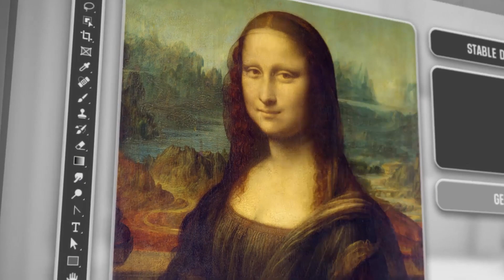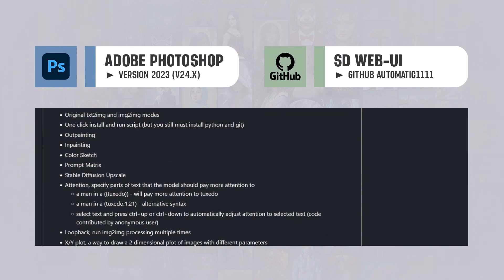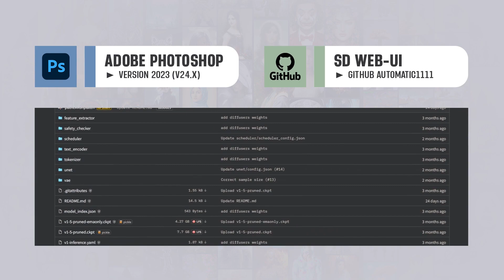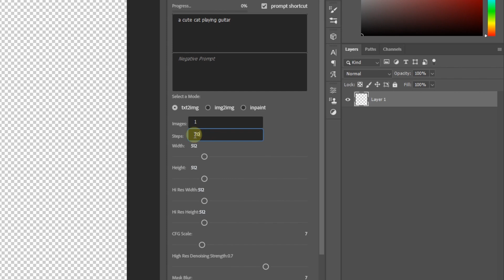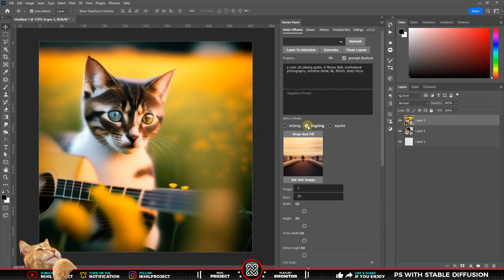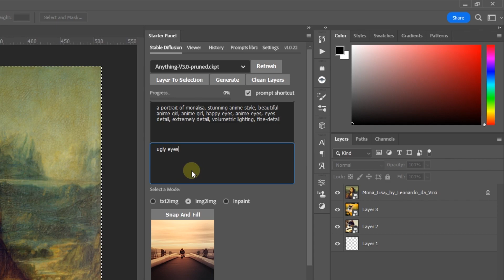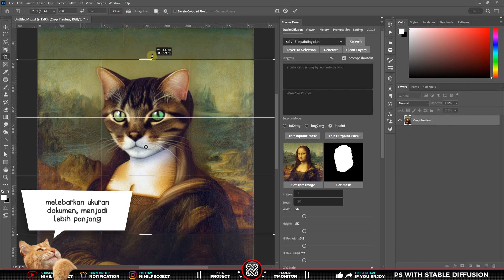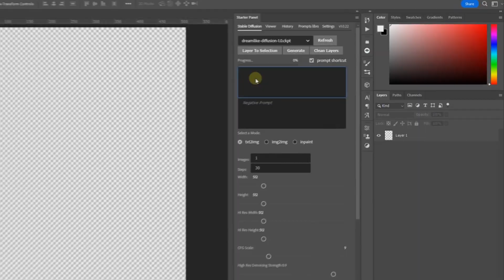Photoshop dengan AI Stable Diffusion sungguh MENAKJUBKAN (dan juga menakutkan)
💬 Video ini menunjukkan cara menggunakan AI Stable Diffusion di Photoshop untuk menyempurnakan gambar Anda dan membuat efek visual yang menakjubkan, Anime Style, Cartoons dan masih banyak lagi. Dalam video ini, kami akan membahas dasar-dasar AI Stable Diffusion dan menunjukkan cara menggunakannya untuk meningkatkan kualitas gambar, mengurangi noise, dan menciptakan efek keren. Apakah Anda seorang pemula atau pengguna Photoshop tingkat lanjut, video ini akan memberi Anda alat yang Anda butuhkan untuk meningkatkan keterampilan pengeditan Anda.

Tutorialnya telah dirangkum sebaik mungkin, agar penonton bisa lebih mudah memahami & menikmati video yang ada di Channel kami. Jadi, simak tutorial berikut ini tentang “Cara menggunakan AI Stable Diffusion di Photoshop 2023”

- Models (ckpt) (SD1.5 & inpainting recommended)
- (Photoshop & Your GPU Driver is up-to-date)

🕗 Timestamp :
00:00 Preview
00:15 Intro/Opening
00:38 SEG-01 Introduction
01:48 SEG-02 Terms & Conditions
03:58 SEG-03 Stable Diffusion AI in Photoshop
04:54 Text-to-image
07:00 Image-to-image
08:56 Inpainting
09:26 Inpaint Mask
10:38 Outpaint Mask
12:01 AI Art?

💡 Untuk membuat video tutorial ini kami menggunakan software:
• Blender (3D)
• FL Studio
• Aegisub

- some footages from Pixabay

Tittle : Bongo Madness by Quincas Moreira